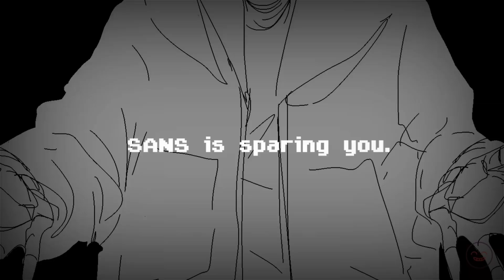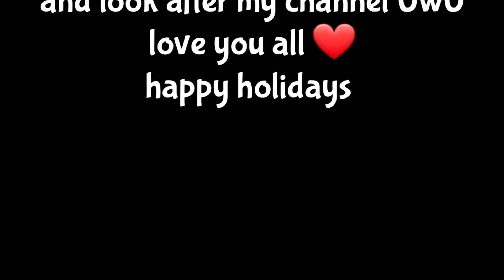Protector ~ Undertale [AMV]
Yes .. I'm back with an AMV
You ain't dreaming XD
If serious, thank you guys for understanding me and waiting for so long .. I think 1 month is the longest period of time I took break so far .. well not happening again ( I hope )
Anyways..you are the best UwU
Luw you all ..enjoy video ❤

❗Animation are not mine❗
❗AND VIDEO IS NOT FOR KIDS❗